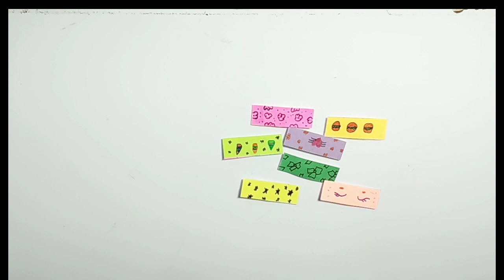How To Make Cute Bandage At Home | DIY Band - Aid | Handmade Bandage | Easy Way To Make Band-Aid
Today we will learn how to make a easy cute unicorn homemade bandages. To Make Cute Bandage At Home,  DIY Band - Aid,  Handmade Bandage, Easy Way To Make Band-Aid. On this video we colourful A4 size colour papers .  Its the best way to create new things.